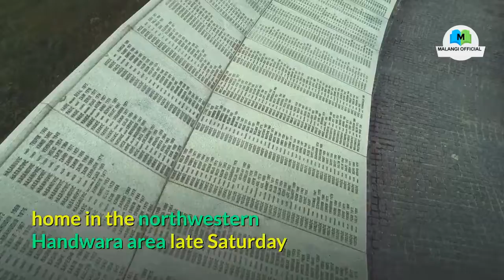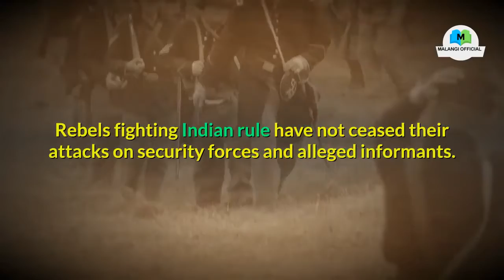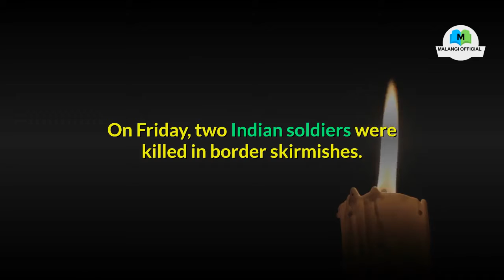Kashmir News: Five Security Forces And Two Rebels Were Killed in Indian Administered Kashmir